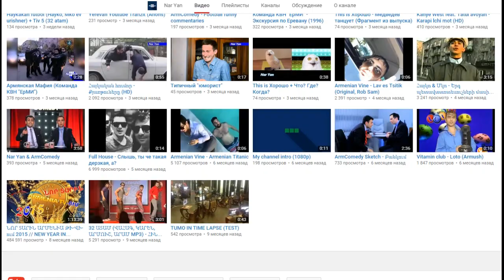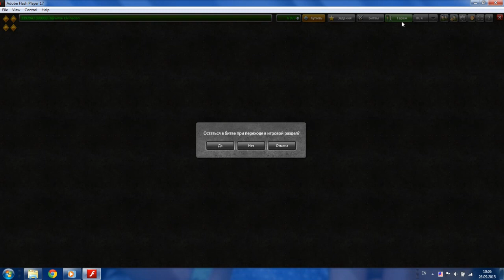TANKI ONLINE Արի Խաղանք No-5 ELVINADAN -ի հետ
С вами был ELVINADAN
Мой ник в игре (ТАНКИ ОНЛАЙН) ELVINADAN ,NORO-05 , MectbELVINADAN, ASHO
Мой Skype ELVINADAN